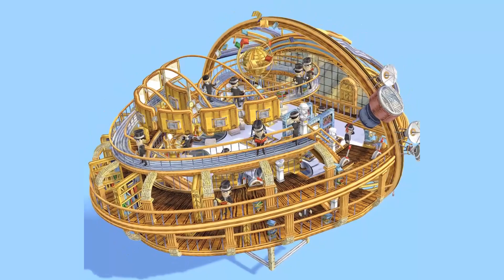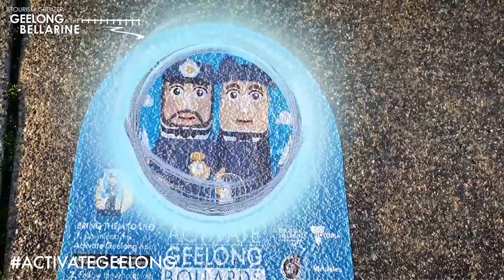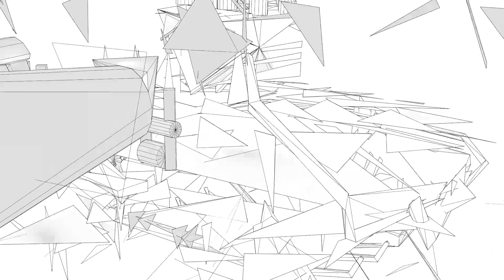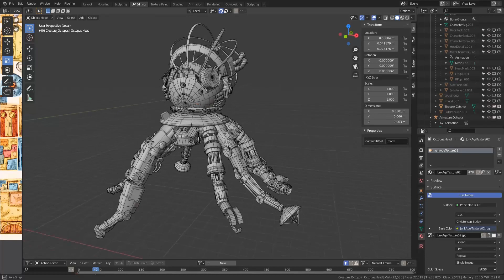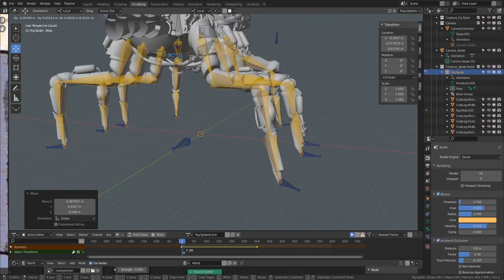How I create Crypto Art, Augmented Reality & Virtual Reality Art - Future Art Show 2021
Sharing a breakdown of my creative background and technical processes behind how I create Augmented/ Virtual Reality Art combining Ink Illustration and 3d. Presented as part of Future Art Show, Sydney 2021.